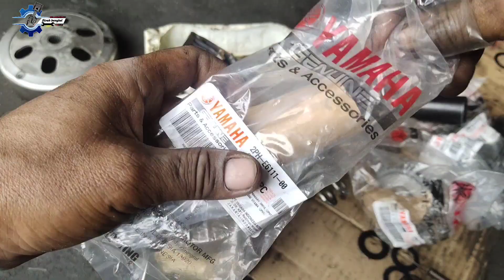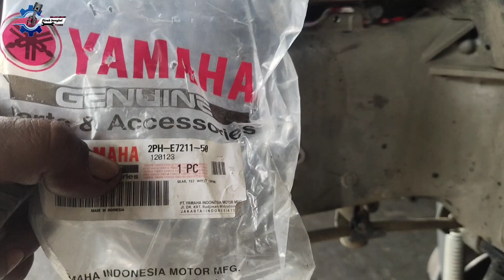Ganti & Perakitan Kembali Transmission Mio M3